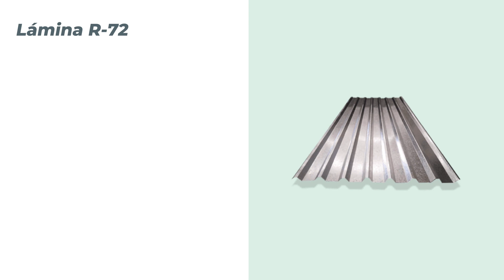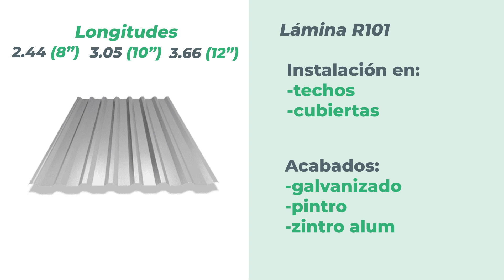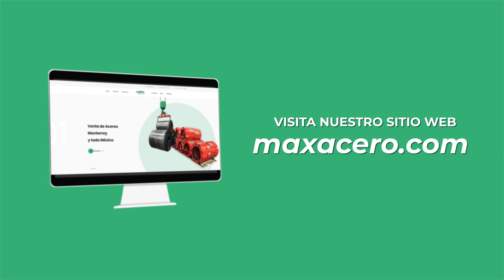¿Cuáles son los tipos de lámina que existen? conócelos aquí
Descubre en este video los diversos tipos de lámina que existen. Recuerda que conocerlos es muy importante para elegir sabiamente la más apta para tu proyecto.

                                                                                                                                                  📞 Llámanos y cotiza gratis al 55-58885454 📞
                                                                                                                                                                                                                                                  🏗️ Max Acero Monterrey, mas fuertes imposible🏗️.

00:00 Introducción
00:35 ¿Qué son las Láminas Acanaladas?
00:49 Lámina R-72
01:07 Lámina R101
01:28 Lámina KR 18
01:45 Lámina galvateja
01:57 Lámina RN-100/35
02:13 Láminas onduladas (rurales)
02:30 Conclusiones